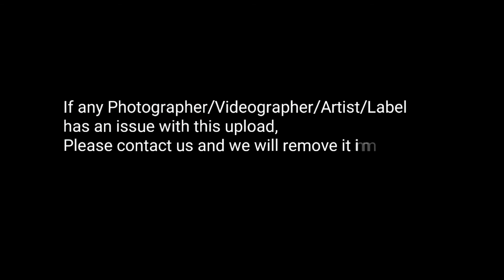I Am Single - Rhea Chakraborty | Dialogues With Beats | Itsraaj